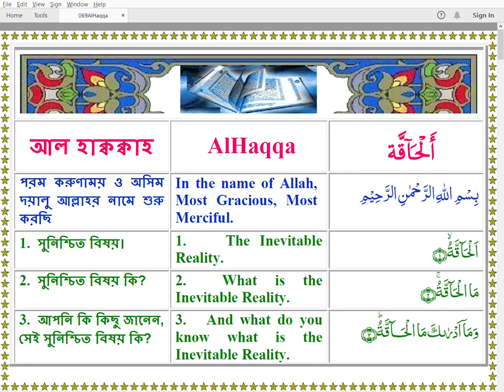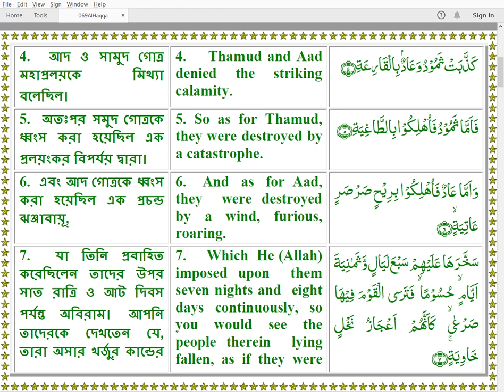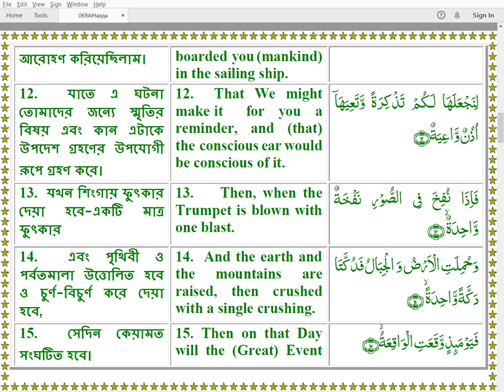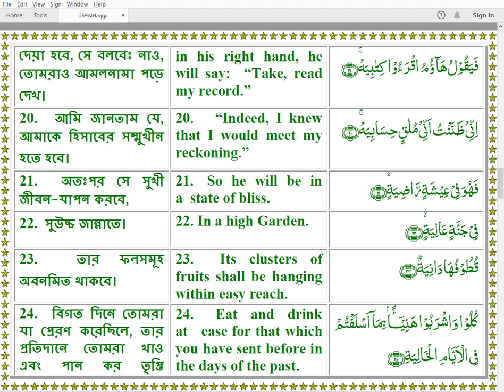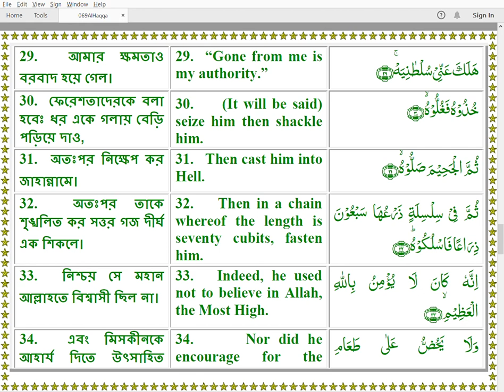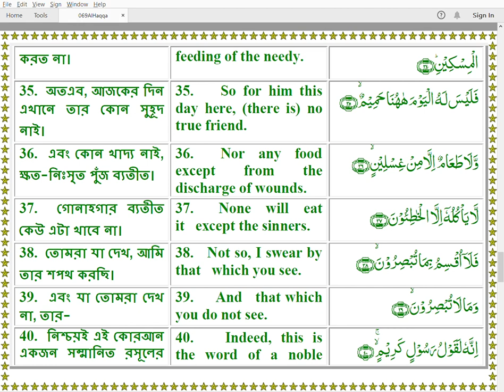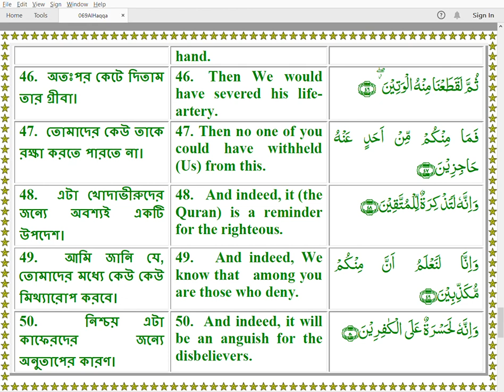Quran 069 AlHaqqa Arabic English Bangla